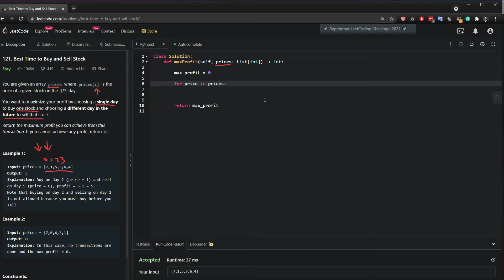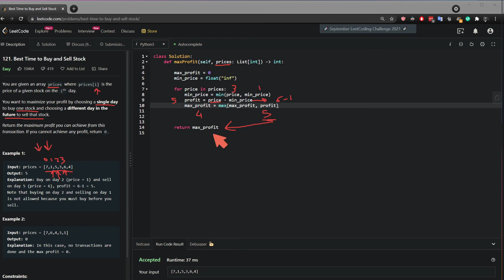121. Best Time to Buy and Sell Stock - Python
You are given an array prices where prices[i] is the price of a given stock on the ith day.

You want to maximize your profit by choosing a single day to buy one stock and choosing a different day in the future to sell that stock.

Return the maximum profit you can achieve from this transaction. If you cannot achieve any profit, return 0.